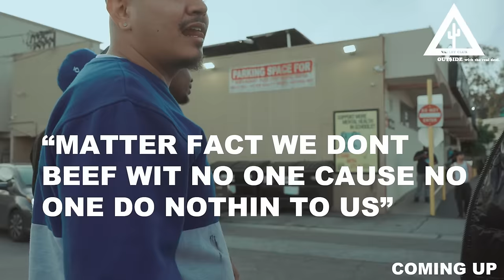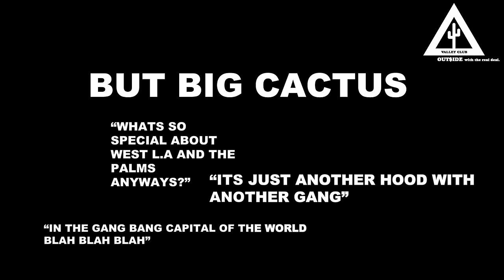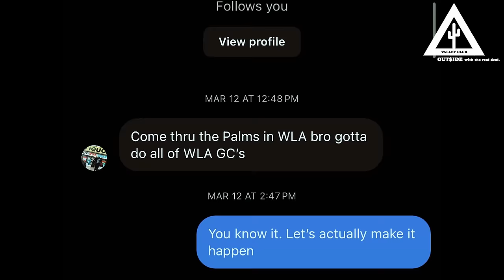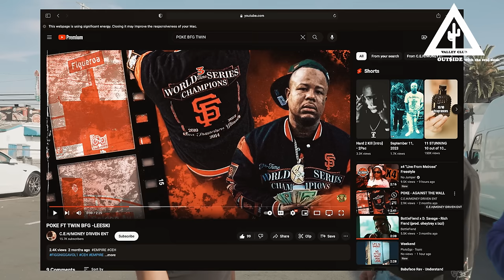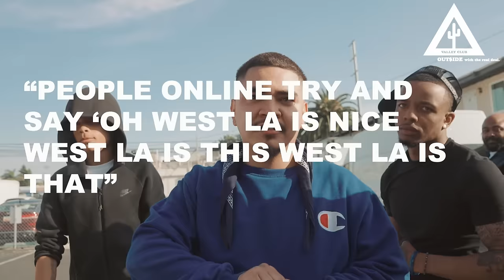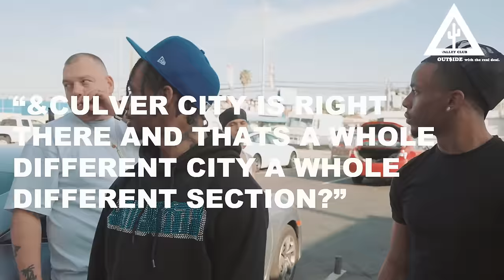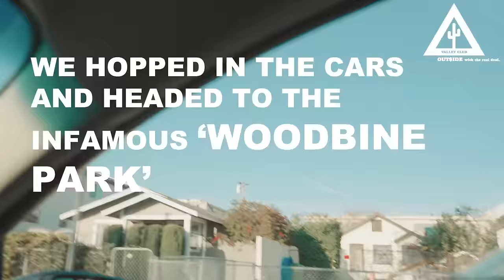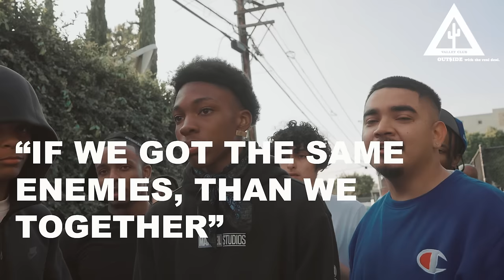CALIFORNIA HOOD TOUR: WEST LA PALMS with BLASTEN FOOLS GC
Took a stroll through The Palms of West L.A with the Blasten Fools Gangsters to see what they had goin on for yall and here's what we got..🌵🌴🌵🌴

0:00 TOUR HIGHLIGHTS
1:26 BIG CACTUS IN WEST L.A.
3:25 THE PALMS WEST L.A.
3:45 EARLY 90'S TAGGER CREW TURNED GC
4:46 BF TWINZ x CEH POKE
5:00 S/O YG, KENDRICK LAMAR & SCHOOL BOY Q
5:30 BLASTEN FOOLS NEW RAPPERS
5:54 PALMS PARAMETERS / TERRITORY
6:17 LOOK UP 'BOTTLEFIEND'
6:35 WEST L.A. STEREOTYPES
7:25 GETTING MONEY IN WEST L.A.
7:59 GENTRIFYING WEST L.A.
8:30 HAMILTON HIGH
8:50 RACISM IN LOS ANGELES
10:27 GOOD PARTS OF THE HOOD
10:50 DONT MESS WITH THE PALMS
10:27 RACISM FROM PRISON POLITICS
10:57 S/O THE HOOVERS
12:02 CULVER CITY SUN DOWN TOWN
13:00 FREE ALL THE 'NO GOODS'
13:45 GETTING SHOT IN THE PALMS
14:36 GANGSTAR CLOTHING LOS ANGLES
14:43 INFAMOUS WOODBINE PARK
15:15 HEART OF THE SET
15:29 SNOOP DOGG M*RDER WAS THE CASE
16:38 HOMELESS TENTS IN WEST L.A.
20:00 GANG BANGING IN L.A.
20:35 BOBS HOOD STORE
24:44 WEST SIDE BLASTEN
25:25 EWF
26:57 OPP OUT OF BOUNDS
28:00 PROTECTING THE HOOD
28:48 FREE THE HOMIES
29:10 ADDRESSING HATERS